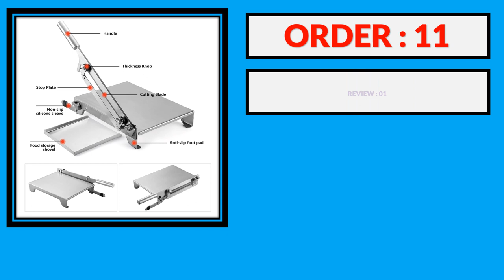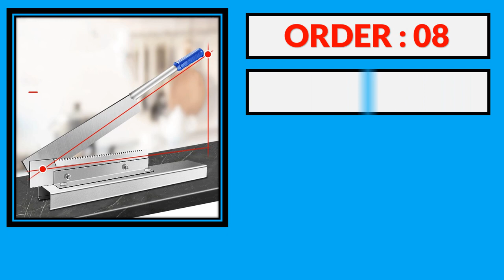Top 5 Best Meat Bone Cutting Machine in 2024 | Best Meat Bone Cutting Machine AliExpress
100 Best Meat Bone Cutting Machine From AliExpress

5. Automatic Bone Cutter Commercial Bone Sawing Cutting Machine Pork Ribs Frozen Pork Trotters Bone Steak Cutting Machine

4. Electric Bone Cutting Machine Bone Sawing Machine for Home Trotters Steak Frozen Meat Frozen Fish Bone Chainsaw Cutting Tools

3. 9.5/13.5 Inch Commercial Frozen Meat Slicer Bone Cutting Machine Minced Lamb Bone Meat Cutter Chicken Duck Fish Ribs Lamb Tools

2. Manual Frozen Meat Bone Saw Cutting Chopping Cutter Machine Chicken Leg Cutter Fish Ribs Bone Ribbonfish Guillotine Cut Machine

1. Commercial Manual Lamb Slicer Bone Cutting Machine Beef Herb Mutton Rolls Cutter Meat Slicer Kitchen Gadgets Household